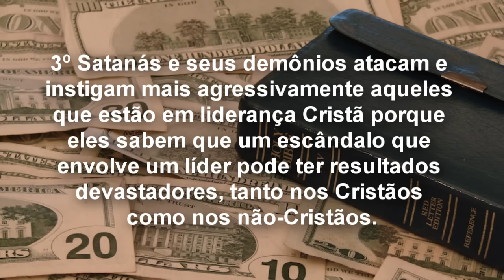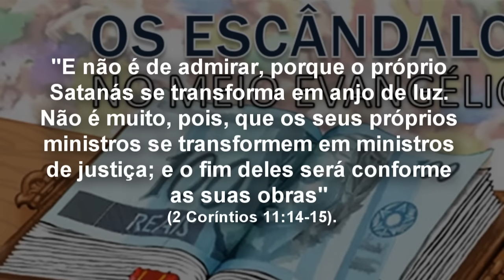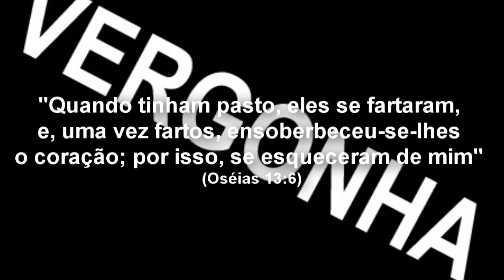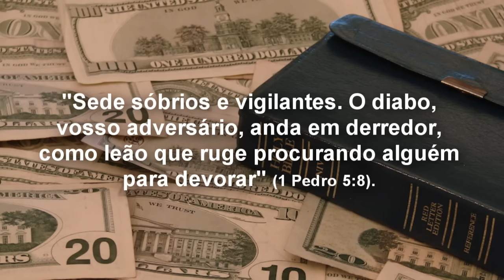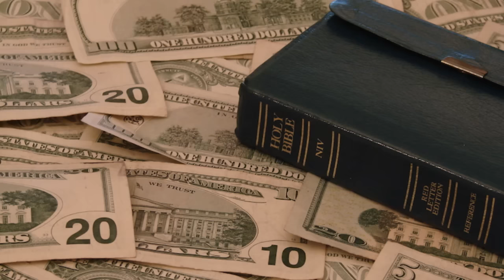Porque acontece Escândalos nas Igrejas Evangélicas?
Tendo dito isso, ainda existe o problema de que escândalos às vezes acontecem dentre aqueles que professam ser Cristãos evangélicos. Líderes Cristãos notáveis têm sido expostos por terem cometido adultério ou participado em prostituição. Alguns Cristãos evangélicos têm sido culpados de fraude com seus impostos ou outras ilegalidades financeiras. Por que isso acontece?

*** Use no seu Perfil ou Comentários do Youtube